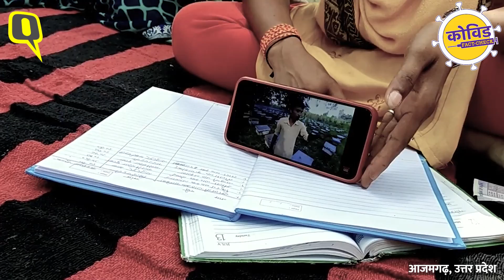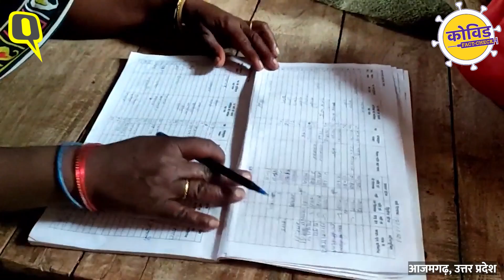UP के गांवों में Corona वैक्सीन से जुड़ी जागरूकता फैला रहे क्विंट और वीडियो वॉलेंटियर्स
Uttar Pradesh के कई ग्रामीण इलाकों में लोगों को मानना था कि वैक्सीन से उनकी प्रजनन क्षमता पर असर पड़ेगा. उनका ये भी मानना था कि इसकी वजह से कोई गंभीर बीमारी हो सकती है और मौत भी हो सकती है. वीडियो वॉलेंटियर्स की सामुदायिक संवाददाता रीमा देवी ने आजमगढ़ के ऐसे गांवों में जाकर लोगों से बात की. लोगों के मन में वैक्सीन से जुड़े जो भ्रम थे, उन्हें दूर करने के लिए उन्होंने क्विंट की ओर से किए गए फैक्ट चेक, वीडियो, एक्सप्लेनर और पॉडकास्ट उन्हें दिखाए. इन्हें देख लोगों में वैक्सीन के प्रति झिझक खत्म हुई और वो आगे आकर वैक्सीन लगवाने लगे.

आपकी मदद से हम ऐसी स्टोरी आप तक पहुंचा सकते है. हमारे इस प्रोजेक्ट को सपोर्ट करने के लिए, यहां क्लिक करें